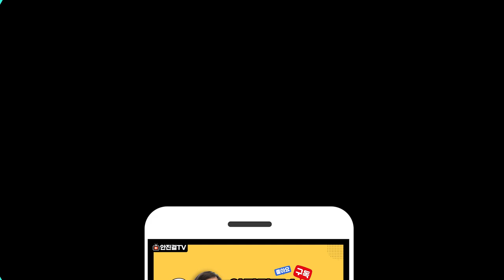[국가재난상황]_윤석열, 오세훈 나몰라라 | 대책없는 윤석열의 고담 | 국민들만 개고생